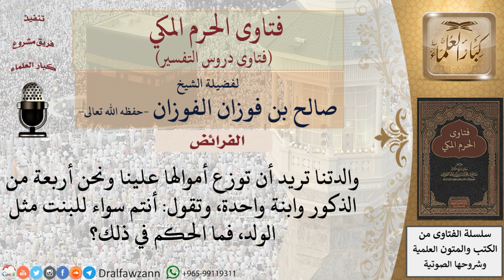ما حكم توزيع الأم أموالها في حياتها على أبنائها والمساواة بين الذكور والإناث؟ للشيخ الفوزان